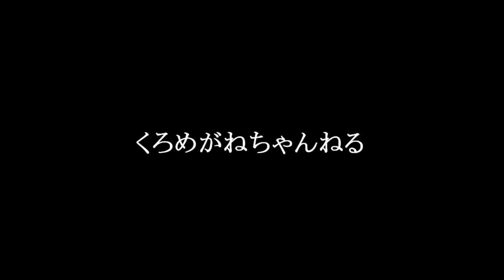ぼーっとしてたら大物をバラした常磐サーフゲーム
サーフゲーム七ヶ条
一、テトラに登るべからず
一、タモを使うべからず
一、他人をむやみに映すべからず
一、他人の釣果をサムネにするべからず
一、四十センチ以下のヒラメを持ち帰るべからず
一、食べきれない魚を持ち帰るべからず
一、自然の恵みに感謝を忘れるべからず
これ全て、サーフゲームの禁忌也

【サーフからヒラメを釣るための基礎知識】

リール：シマノ　19ストラディック 4000XG
　　　　ダイワ　レガリスLT3000-CXH
PE 1号

【サーフゲーム使用ルアー】
ジグ系：ジグパラサーフ、飛び過ぎダニエル、イワシロケット
シンキングミノー：ヒラメミノーⅢ
ヘビーシンキングミノー：スピンドリフト110HS、サーフハリケーン110S
フローティングミノー：サイレントアサシン129F
シンキングペンシル：かっ飛び棒130BR、ぶっ飛び君95S、ウェッジ120S、ウィングビーム
ジグヘッドワーム：浜王